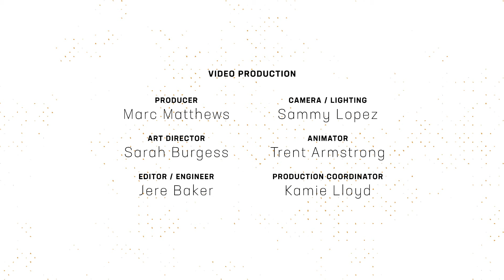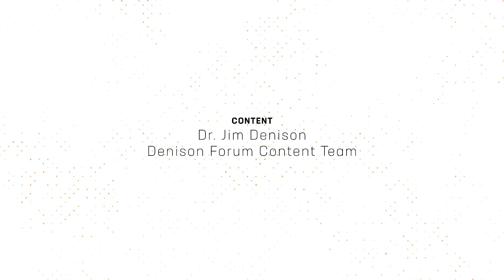How should Christians approach mainstream media?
Andrew Sullivan recently published “When All the Media Narratives Collapse” in his email newsletter, listing multiple examples of how the mainstream media have gotten significant recent stories wrong in significant and often indefensible ways. How then should Christians consume mainstream media and discern the news of the day?

Join us each weekday morning as Jim and Jess discern news differently, together.